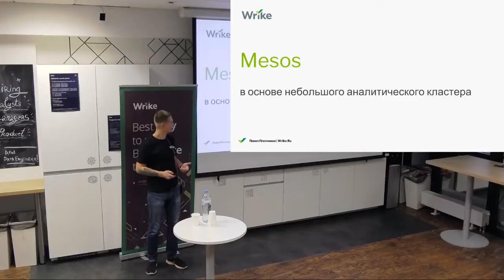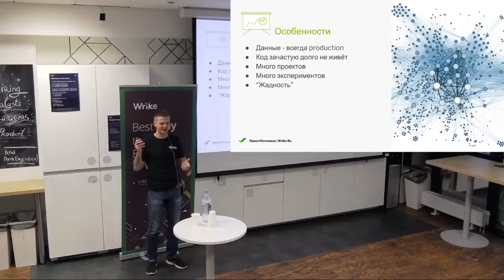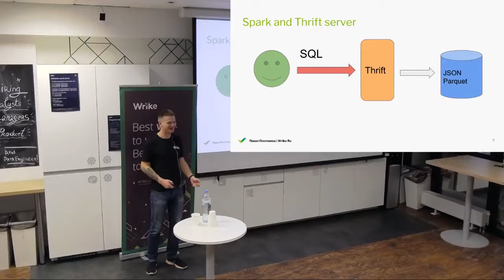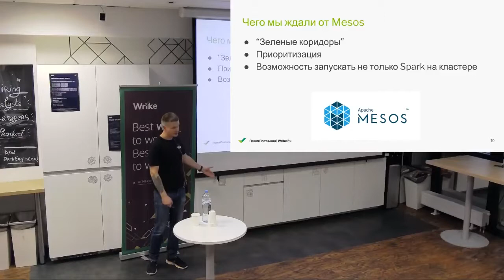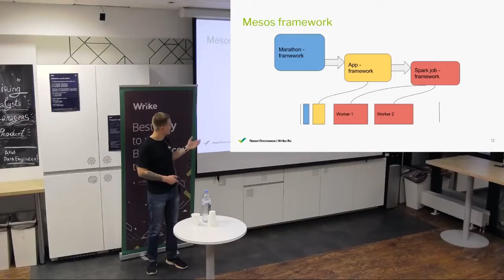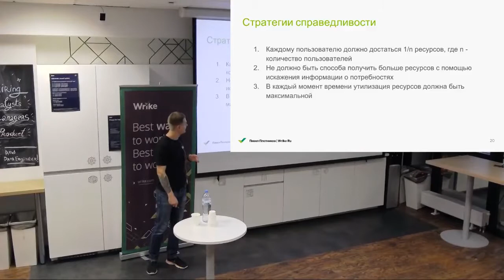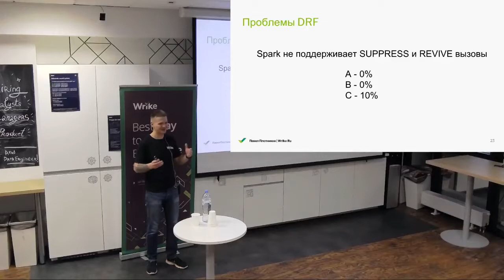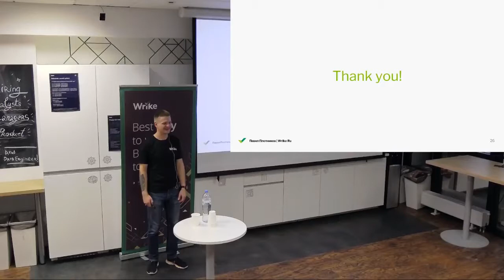Mesos в основе небольшого аналитического кластера — Павел Плотников, Wrike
Я расскажу, как Mesos пригодился нашей команде аналитиков и как мы используем его возможности в связке с Docker. Мы посмотрим, каковы особенности работы с выделением ресурсов для Spark и подумаем, как бороться с любовью “к ядрам”, вооружившись Mesos и Docker.